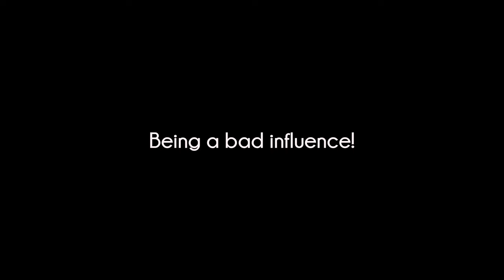Being a bad influence! (ROMANTIC) | Immersive Kaidan | SKYRIM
While relaxing at an inn, Kaidan and the Dragonborn get a little drunk and try to influence each other in both good, and bad ways.

Featuring Kaidan’s latest update with immersive features on the Xbox.